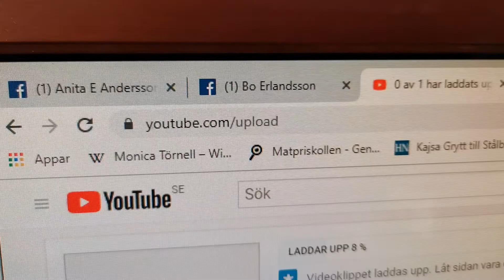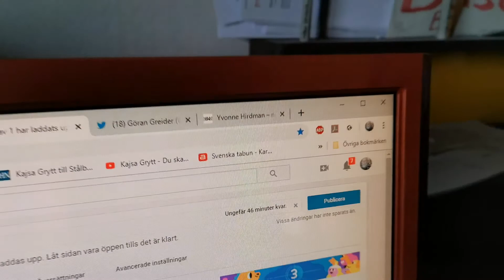Om ungefär tre kvart...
...mitt i Bingolotto får ni se "nöten" bada i Gällared. 🐄🐂🐃📽️🤭